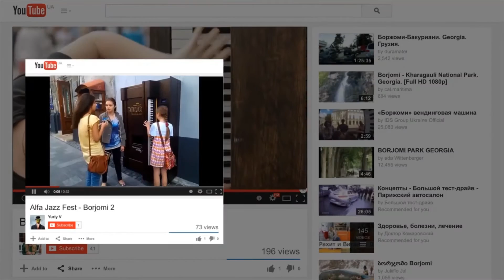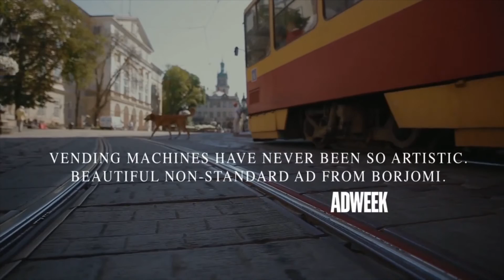B8-8/A1-19/A2-18/A9-20/A12-8 Borjomi piano